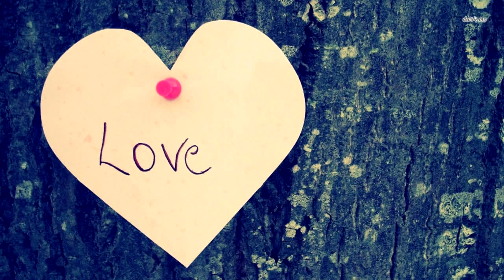Все считали, что по озеру плывёт швабра, но вдруг она зашевелилась, ты АХНЕШЬ узнав что это такое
В мире существует огромное количество пород собак. Каждая из них по своему уникальна и неповторима.